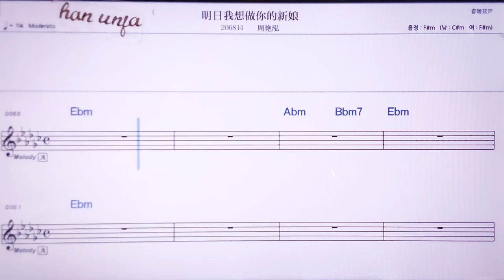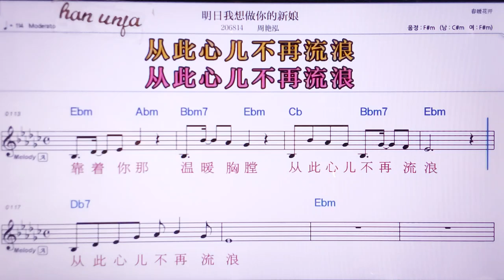💖밍르워샹쭈어니더씬냥/ 쩌우이앤훙 👍MR,노래방, 악보, 코드,Karaoke With Sheet Music